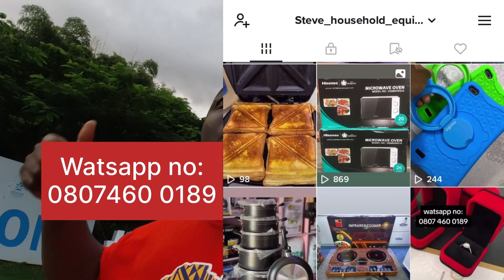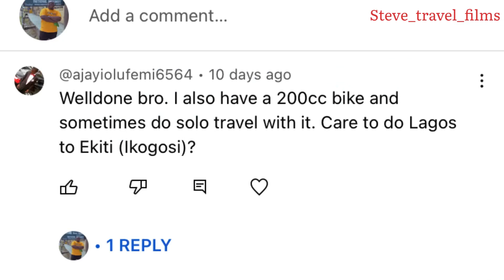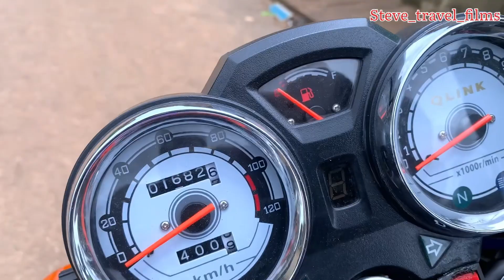The Adventures ride to Ekiti state from lagos on an okada (motorcycle ) Travel vlog..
I took up a challenge to travel on a long journey for the first time i went to ekiti state..